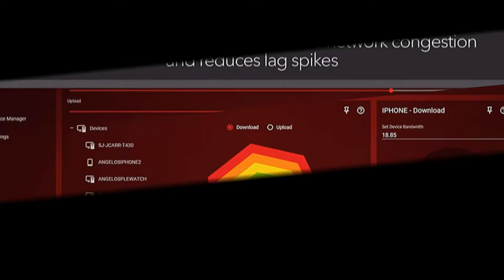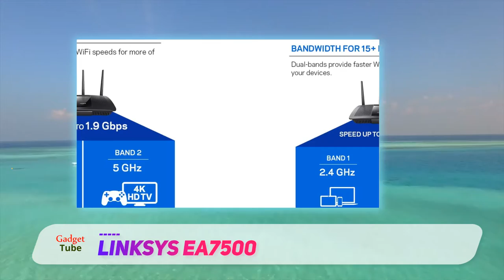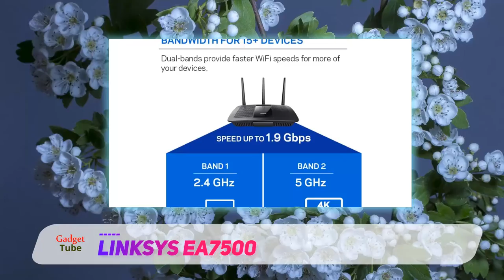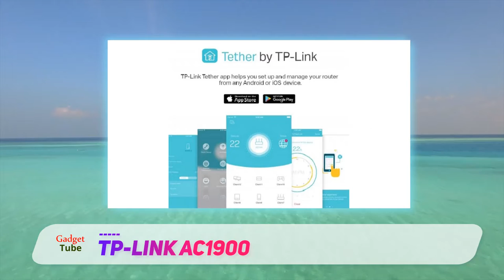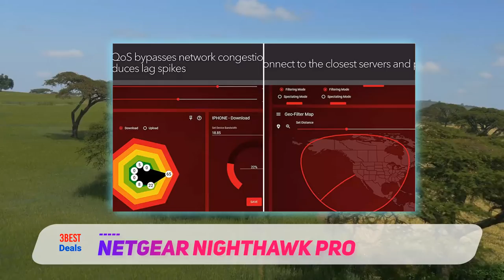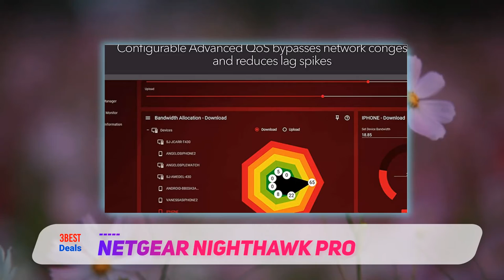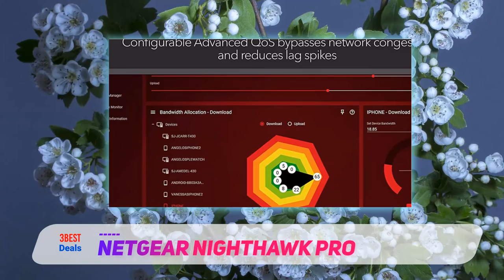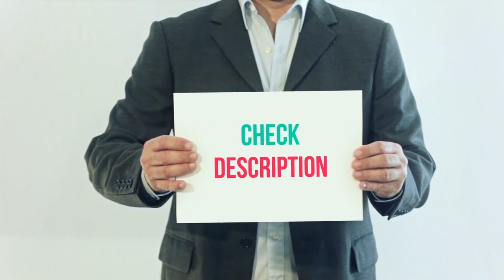3 Best Wifi Routers 2023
Here is the Updated Prices of the Best Wifi Routers in 2023!

Things that we mentioned in this video:
1. ✓  NETGEAR Nighthawk Pro - B078GWJ44Z
2. ✓  TP LINK AC1900 - B00KO15KV4
3. ✓  Linksys EA7500 - B019WAQMVY